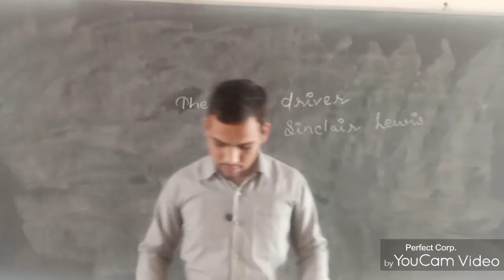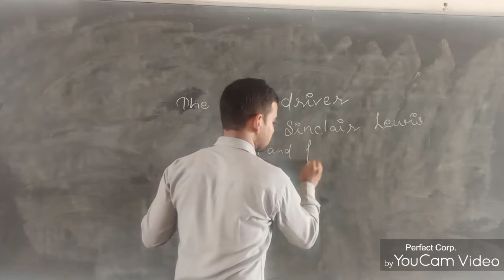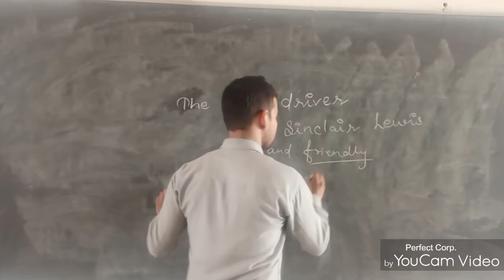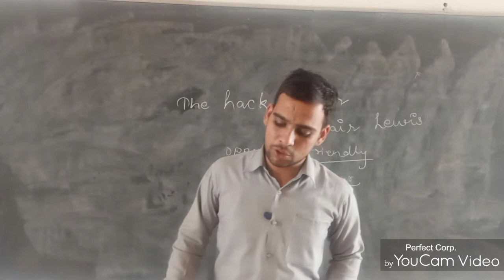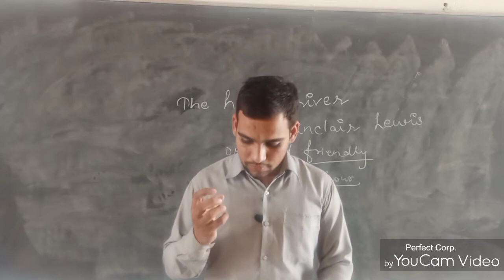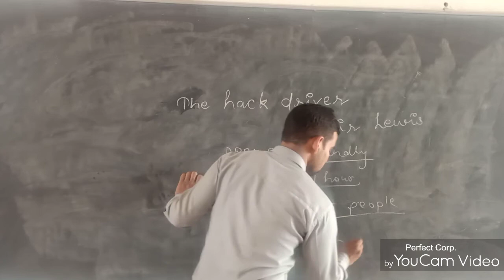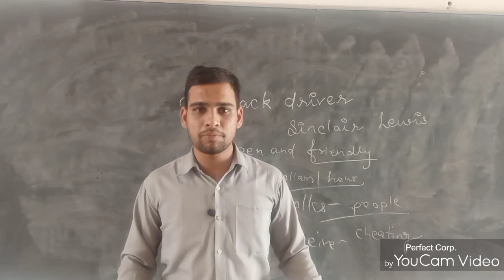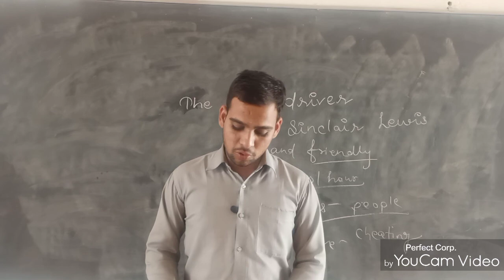ch.8 The hack driver Part-II